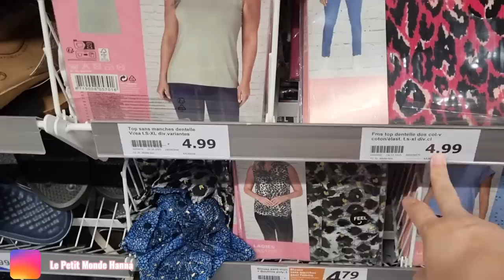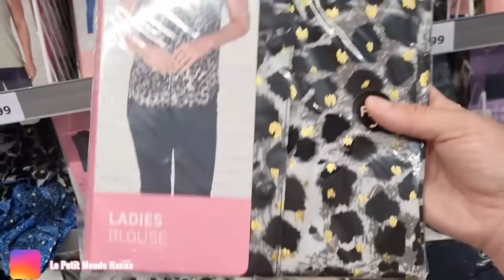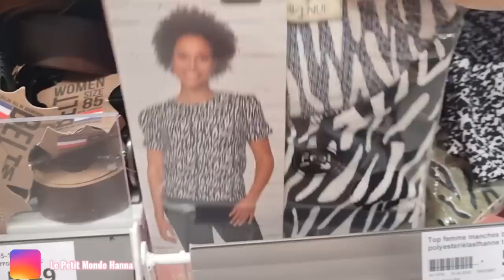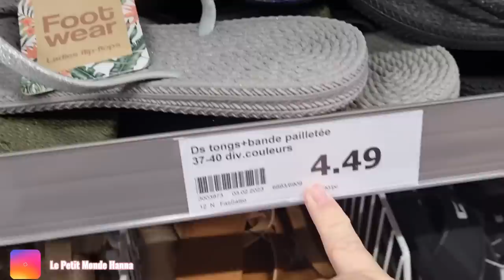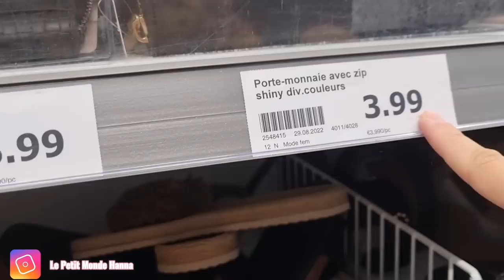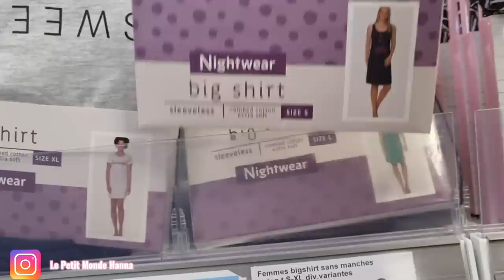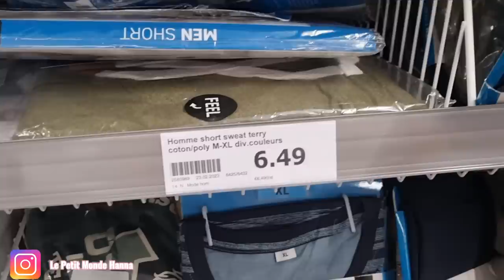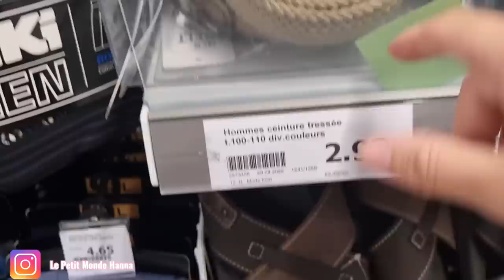ACTION ARRIVAGE 09-06 MODE ET ACCESSOIRES FEMME 🚺 HOMME 🚹